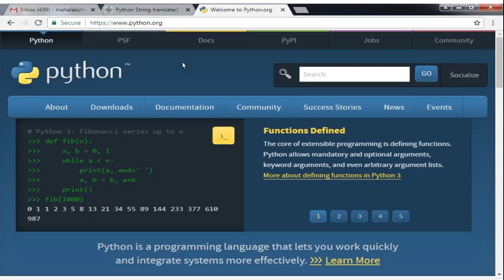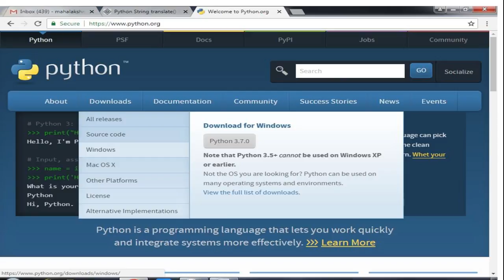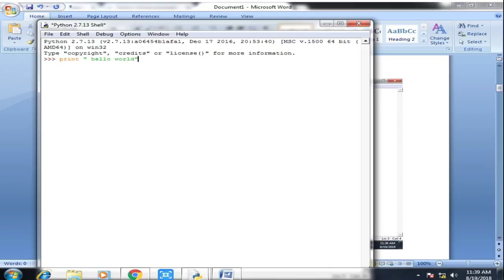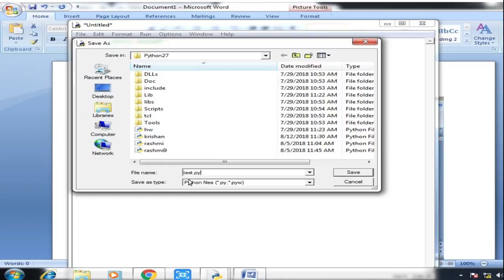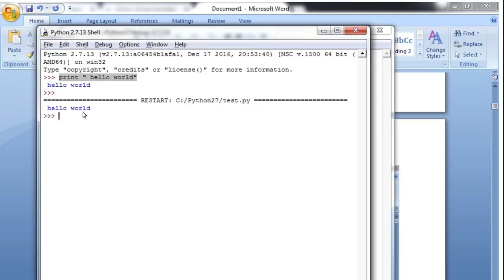006 Python installation in windows OS | English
How to install python in Windows OS